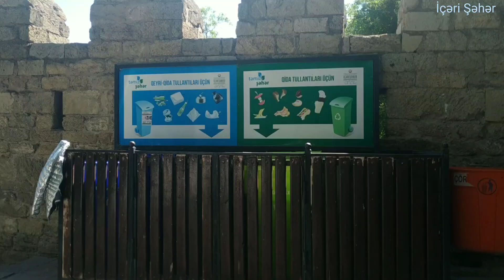Bakı İçərişəhər: Qız Qalası, qala qapıları, tarixi küçələr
Qız Qalası İçərişəhər, bulaq,  tarixi küçələr